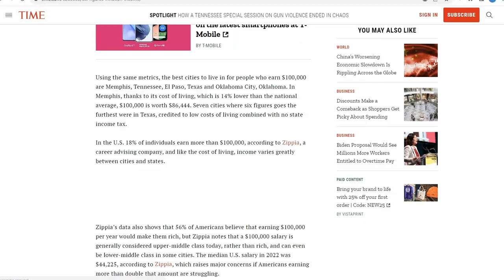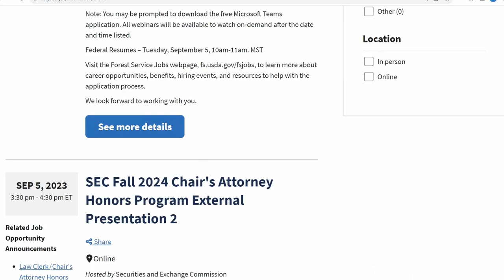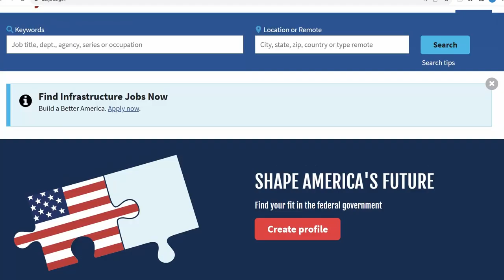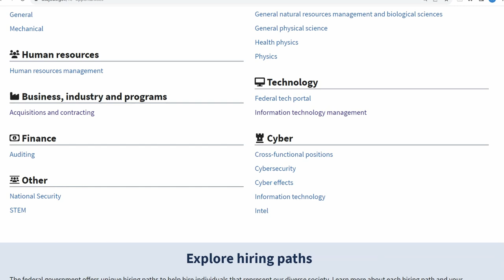Exactly How to Make 150k a Year in Government 💲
You can make a six figure salary in the federal government. In this video, I discuss the GS-14 and GS-15 pay grades and go into detail on what you should consider and different approaches to enter the federal government. I want to stress that you do not need to take a lower GS grade if you have prior experience. Your experience counts, even if it was not paid. Have you started applying to a government jobs yet? Let me know down below.